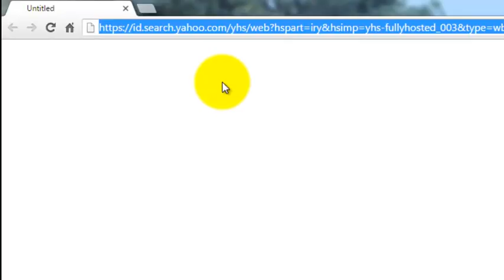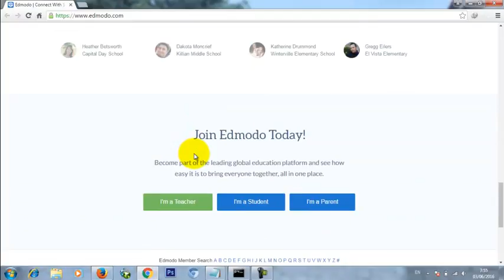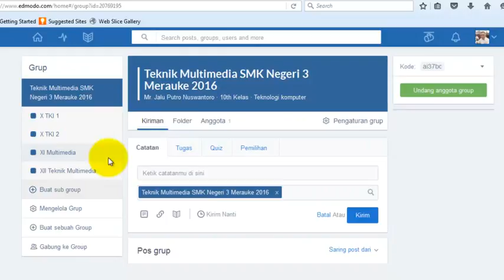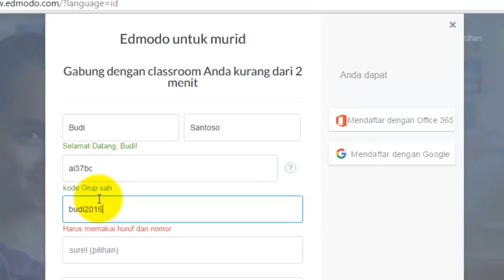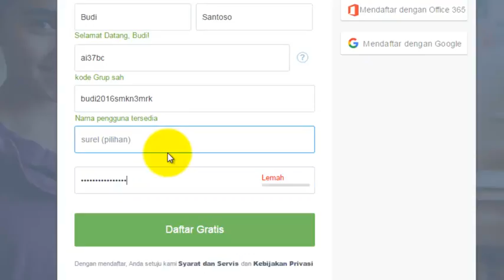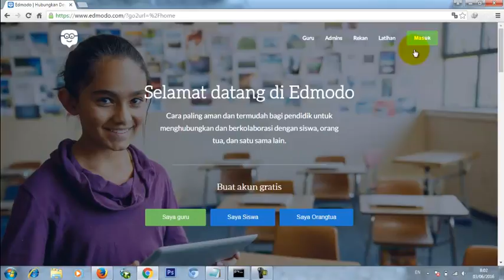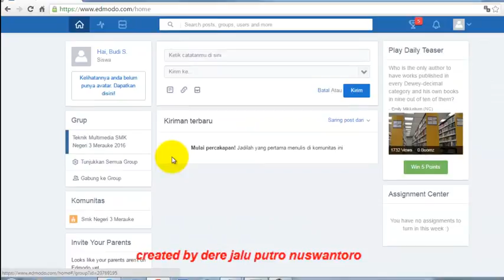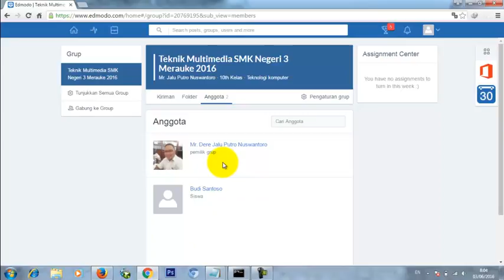cara menggabungkan siswa kedalam edmodo atau group utama - bagian 4